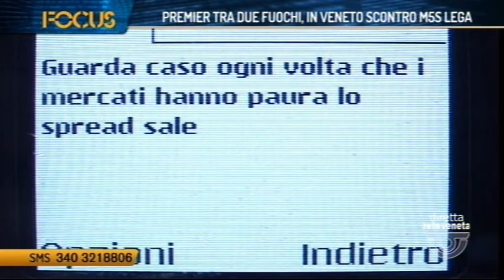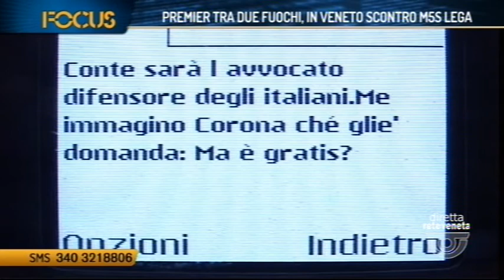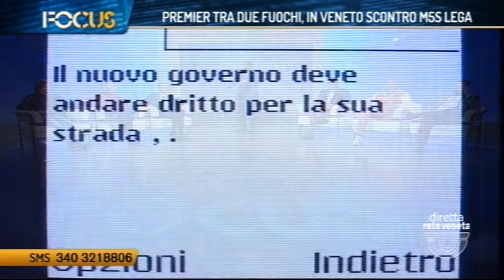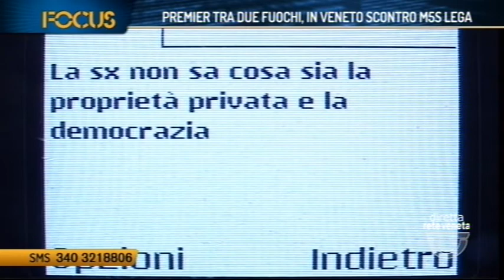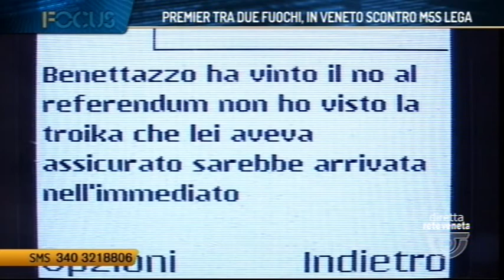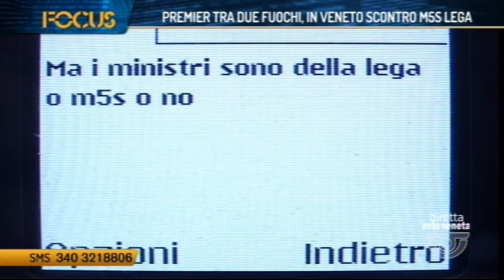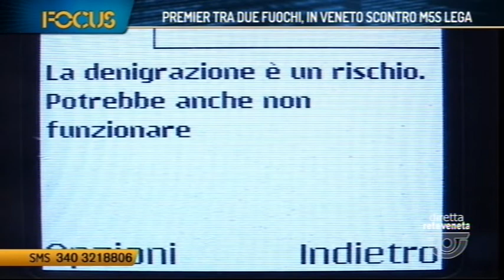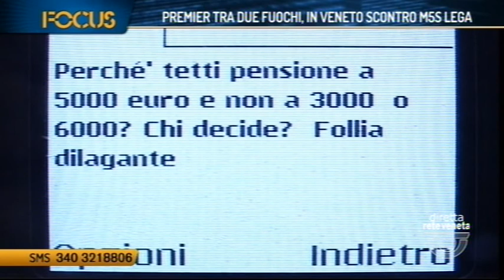FOCUS - COME PREVISTO: PREMIER INCARICATO TRA DUE FUOCHI... (24/05/2018 21.17.43)